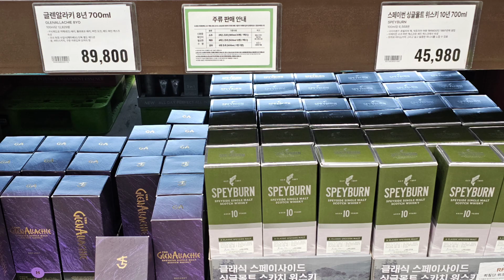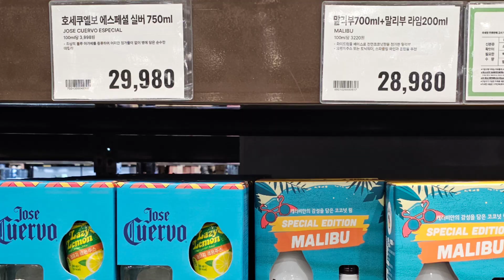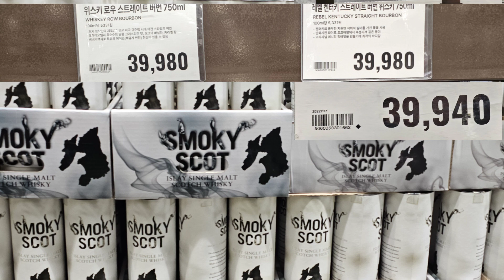트레이더스.하남점 위스키정보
2:20초 탈리스만 가격표 오류 수정합니다
탈리스만 1L 16,980원 입니다